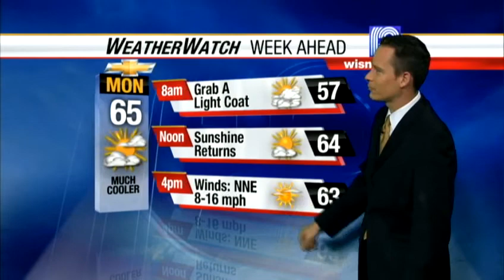Jeremy Nelson's Forecast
Jeremy Nelson's forecast for Monday